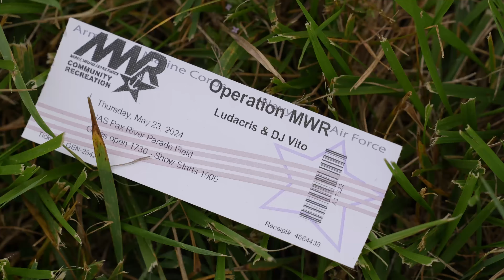Operation MWR Pax River